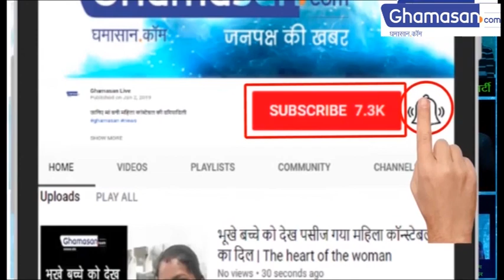World की First Corona Free Country [Now No Need of Fear From Covid-19 in New Zealand]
New Zealand after regular efforts became the World's First Coronavirus Free Country. They were able to control the virus from spreading too far and fast in the initial days.